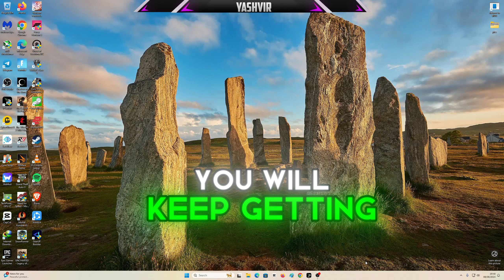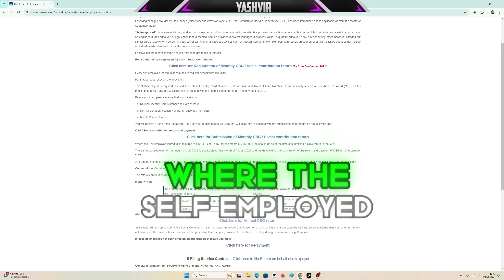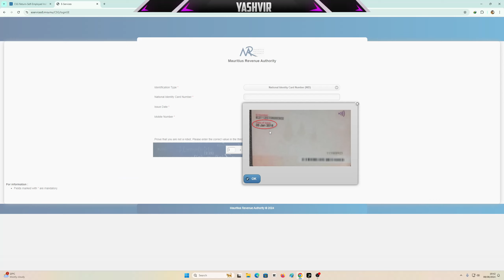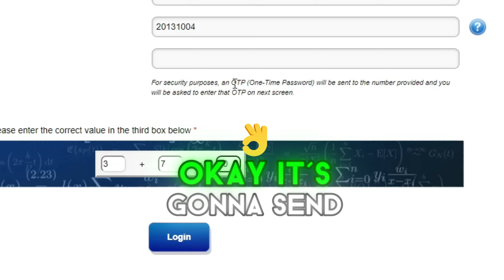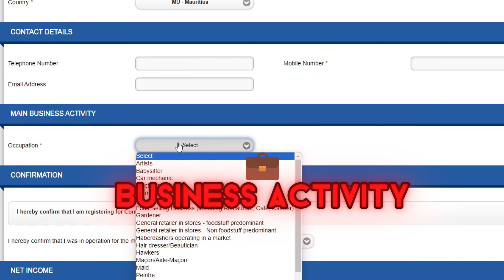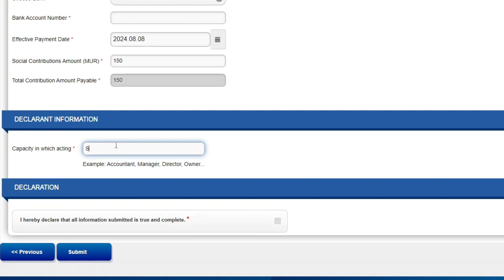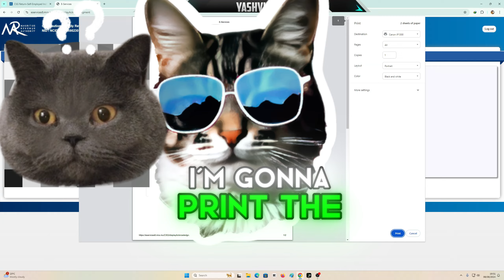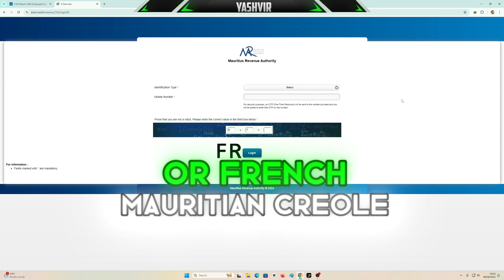How to apply for MRA CSG for self-employed online 2024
How to apply for CSG allowance 2024?

An eligible individual is required to submit a one-time application by providing his/her bank account details in order to benefit from the Allowance by using the facility available on the MRA website.

SUPPORT ME!